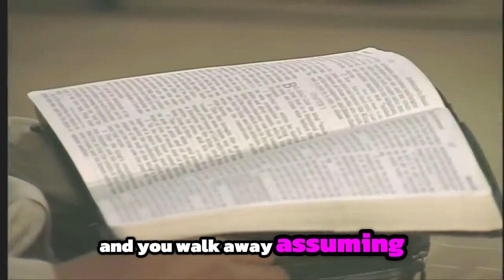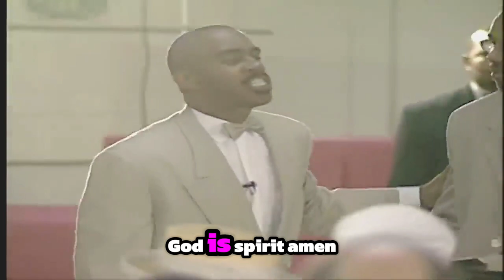Pastor Gino Jennings Exposing America: A Nation of Lies - Buying the Way to the White House